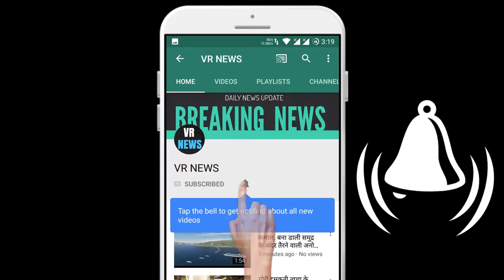Locust Attack MP: मध्‍य प्रदेश में फिर टिड्डी दलों का हमला, उत्तर प्रदेश के कई जिलों में बढ़ाई...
Subscripbe to VR NEWS for daily news and updates. Home Locust Attack MP Locust teams attack again in Madhya Pradesh, Locality outbreak in many districts of Uttar Pradesh is not reducing the outbreak of locusts in many places. Locust parties again attacked late Sunday evening in 3 districts of Madhya Pradesh, Katni, Damoh and Sheopur. To protect from them, somewhere the agriculture department sprayed pesticides, somewhere people made noise and shooed them away. On the other hand, vigil has been increased due to locusts on the border of the state including Jhansi, Hamirpur, Sonbhadra in Uttar Pradesh. It is reported that in Raipura and Sonikalan areas of Madhya Pradesh, the locust party caused considerable damage to the crops. The leaves of trees as well as the paddy crops being planted in the fields badly ruined. The fire brigade drove the locust teams by spraying pesticides. At the same time, the villagers played thali, utensils etc. Locust parties raided in Sinhudi, Sleemanabad, Tihari, Imliya and Khudawal in the state Katni district. On the other hand, locust teams attacked again in Bandakpur, Aanu village, Jujhar, Halgaz, Riana, Jabera and Nohta in Damoh district. To chase them, the villagers themselves made noise with thali and utensils. According to the information received, this new swarm of locusts has migrated from Madhya Pradesh towards Uttar Pradesh on Sunday. Due to the possibility of knocking in Uttar Pradesh via Shivpuri, vigil has been increased all around. Earlier on Saturday, a grasshopper team attacked the Birdha village in Madhya Pradesh and caused considerable damage to the crops. Let us tell you that the effort to control these locusts continued till late evening. Amid the claim of almost 40% locusts being completely eradicated, this new grasshopper team has once again woken the authorities and villagers. Monitoring has been extended along the border of the state including Sonbhadra, Hamirpur, Jhansi with the possibility of attack of this new locust party through Shivpuri. So as to prevent the arrival of the locust. People have been fully alerted due to the possibility of locusts entering the country capital Delhi via Hamirpur.

VR NEWS !!